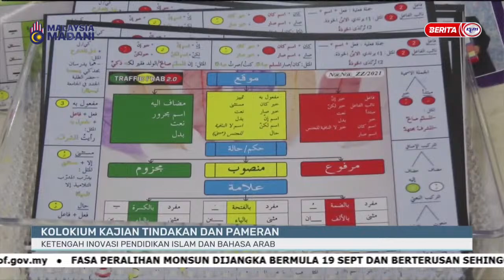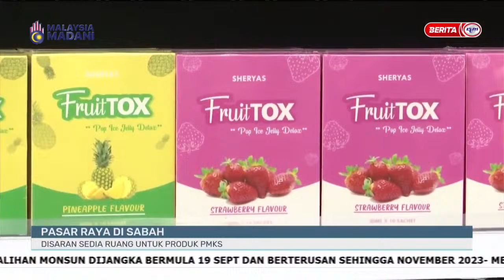23 SEPTEMBER 2023 - i-DUSUN